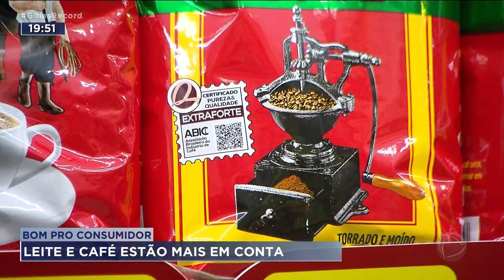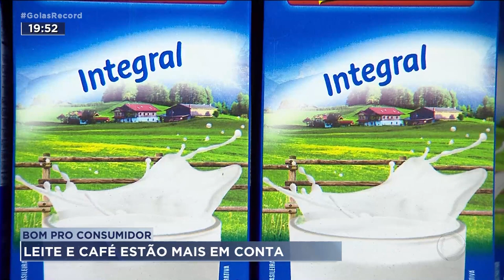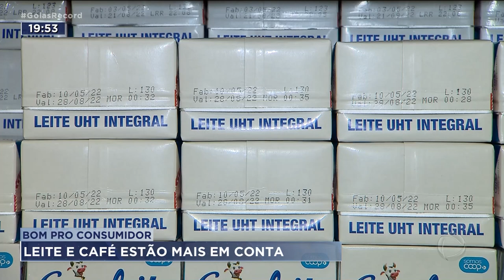BOM PRO CONSUMIDOR: LEITE E CAFÉ ESTÃO MAIS EM CONTA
O CONSUMIDOR JÁ PERCEBEU: OS PREÇOS DO CAFÉ  E DO LEITE ESTÃO MAIS BAIXOS NOS SUPERMERCADOS.